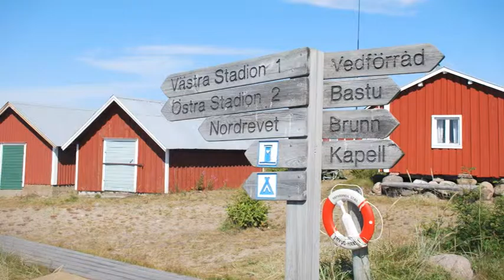Laponia informationsfilm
Här beskriver vi vår verksamhet samt de utbud som Bottenvikens skärgård erbjuder. För mer information besök